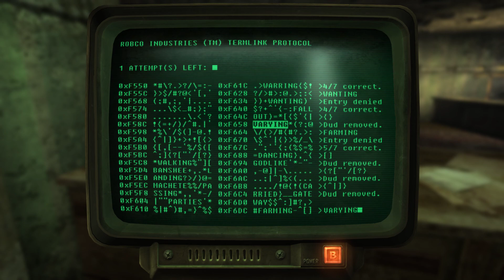3. Fallout: New Vegas "Primm" -Hardcore- Garmic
(No Commentary) In which Garmic ventures to Primm in pursuit of the man who shot him and left him for dead.